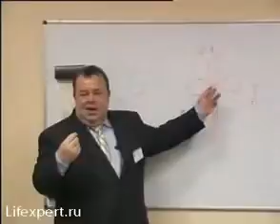АЛЕКСЕЕВЫ РЕКОМЕНДУЮТ О вреде сотовых телефонов avi 360p'